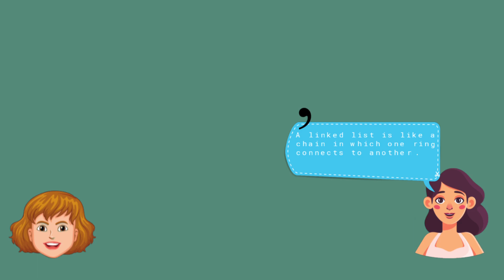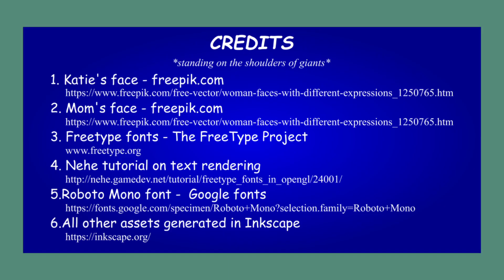Explaining linked list to a 4 year old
Demo Name    : Explaining linked list to a 4 year old
Full Name        : Sahil Singh
Batch               : RTR 2018
Group Name   : Shader
Description      : Introducing kids to computers. Catch them young. Katies is a curious 4yo who keeps bothering her mother with questions of all sorts. Today she is interested in knowing about linked lists. Her mother explains it to her in a way the young kid would understand